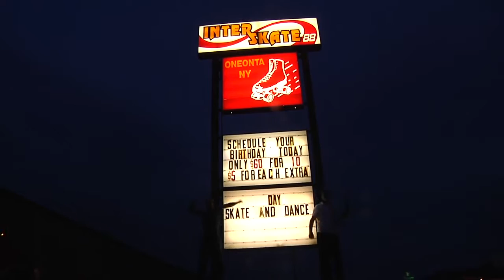TheZone Trip to Roller Skating & Bowling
TheZone trip  after visiting day 2013!